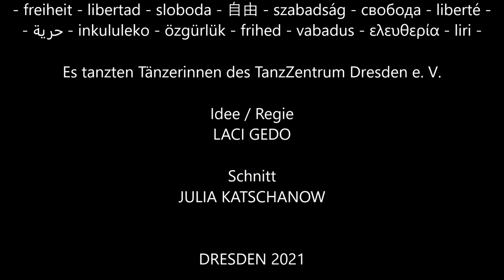Tanz-Videoprojekt "Freedom"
- freiheit – libertad – sloboda - 自由 – szabadság – cвобода – liberté – حرية – inkululeko – özgürlük – frihed – vabadus – ελευθερία – liri -

Es ist schwer sich frei zu fühlen, wenn man sich wochenlang in Isolation befindet und nicht mehr den Dingen nachgehen kann, die man liebt. Das Tanzen ermöglicht es aber diesem Gefühl wieder ein Stück näher zu kommen.
Unser Jazzdance- und Jazzteenie-Kurs spiegelt das in ihrem Tanz-Videoprojekt „Freedom“ wider.

Wir bedanken uns bei allen Beteiligten, die dieses Projekt ermöglicht haben!